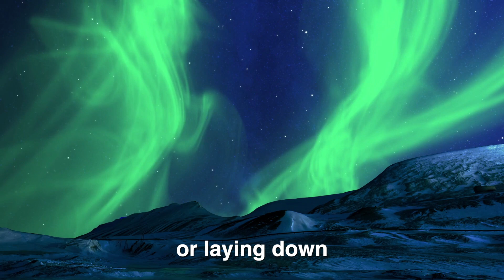Guided Meditation to Stop Feeling Guilty About Money (and start LOVING it!)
Join me in this guided meditation to stop feeling guilty about money and start loving it! In just a few minutes, you'll learn how to let go of guilt and worry, and change your relationship with money.

While I guide you through this practice, you will raise your vibration and change the way you feel about money.

Make sure you are sitting or laying down comfortably, and let's begin...